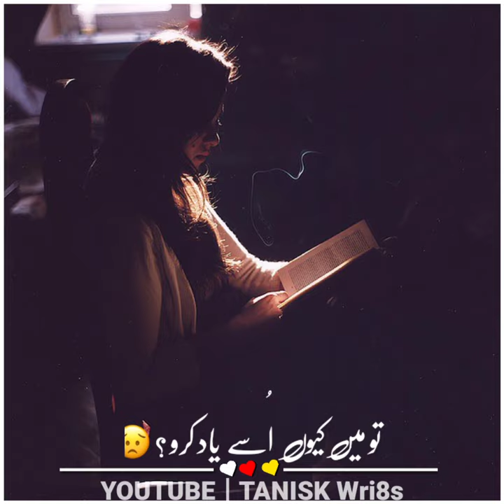Deep lines status | Sahibzada waqar poetry | heart touching | 💔Sahibzadawaqar​ deeplines​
Deep lines status | Sahibzada waqar poetry | heart touching | 💔

Voice Sahibzada waqar

deep lines whatsapp status